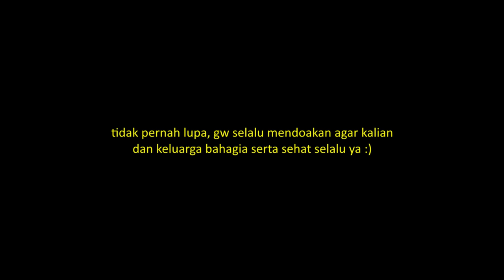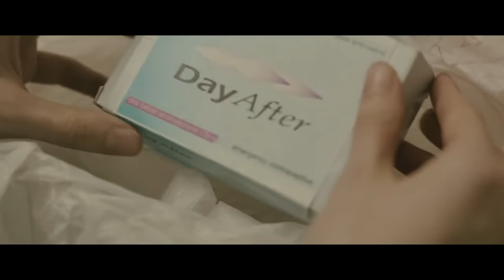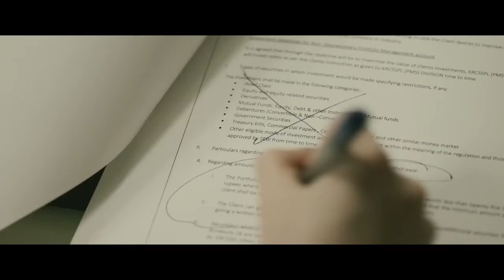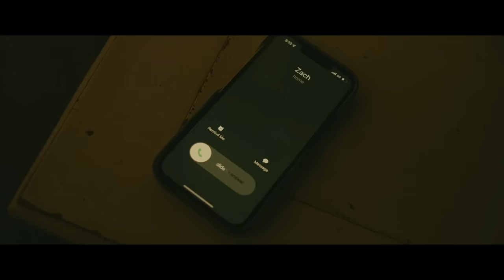KETIKA POHON HIDUP MENGAWINI MANUSIA TANPA PUAS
tugasku membuat alur cerita film yang diharapkan bisa mempermudah teman-teman untuk menonton film. dengan segala kekurangan, channel yang selalu diusahakan oleh 1 orang ini akan memberikan yang maksimal kepada penonton semua.. !!

oh iya, saya juga open saweria loh siapatau ada yang baik hati :3